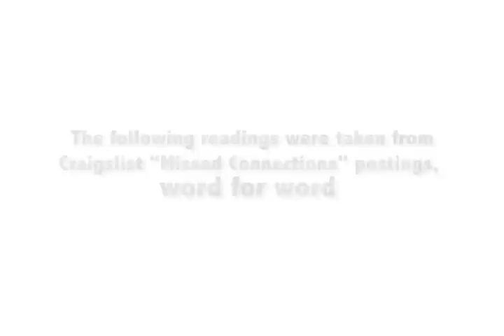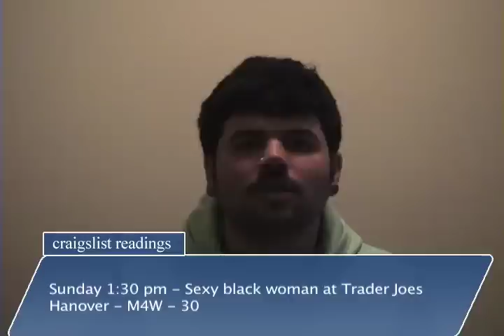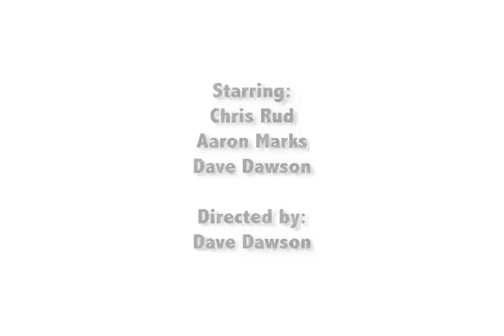Missed Connections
Craigslist Missed Connections